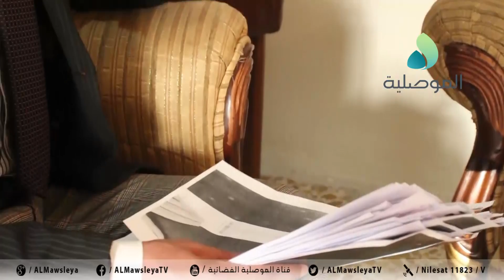المرشح سيف غانم المفرجي: النتائج التي أُعلِن عنها غير حقيقية وأطالب بالكشف عن اصواتي التي تم اخفاؤها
المرشح سيف غانم المفرجي: النتائج التي أُعلِن عنها غير حقيقية وأطالب بالكشف عن اصواتي التي تم اخفاؤها واعادة العد والفرز اليدوي